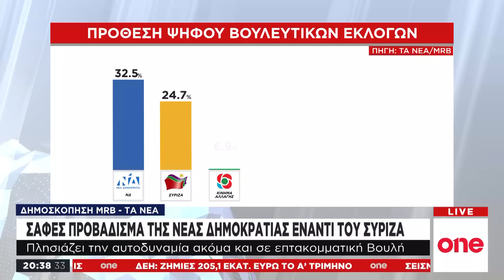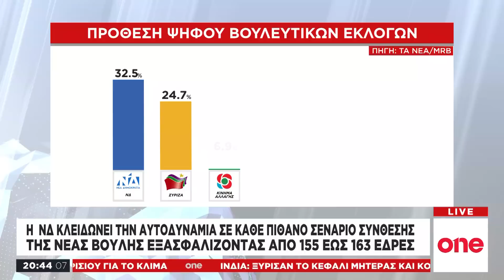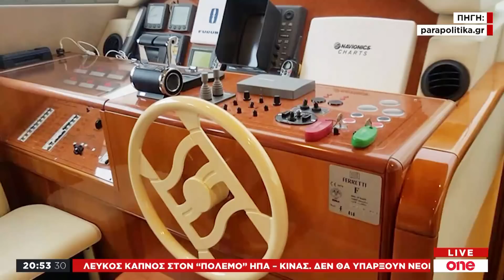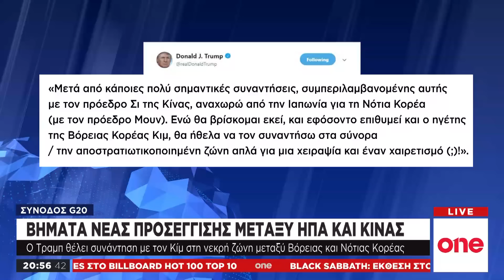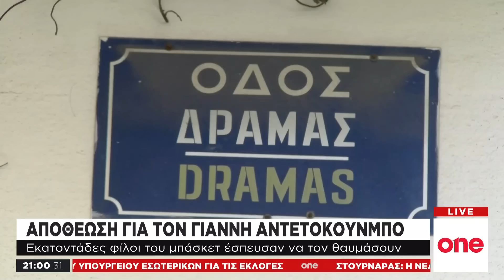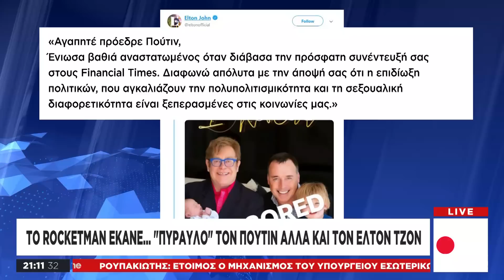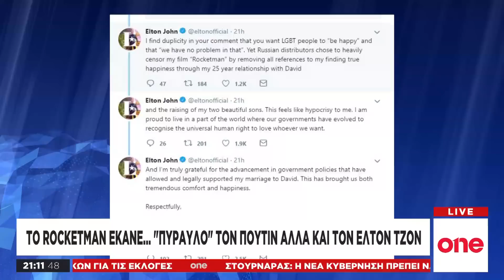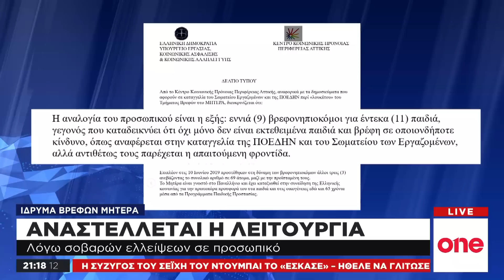One News Weekend – 29/06/19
Παρακολουθήστε ολόκληρο το δελτίο ειδήσεων One News Weekend, του Σαββάτου 29 Ιουνίου, με την Ηλιάνα Κουλαρμάνη.